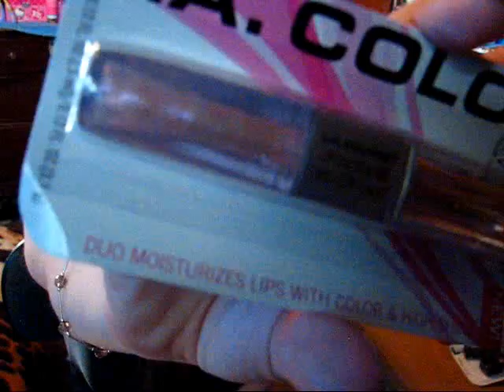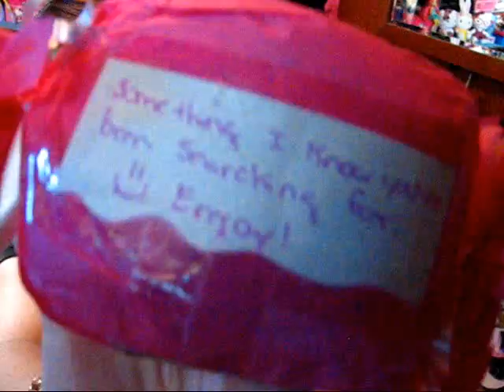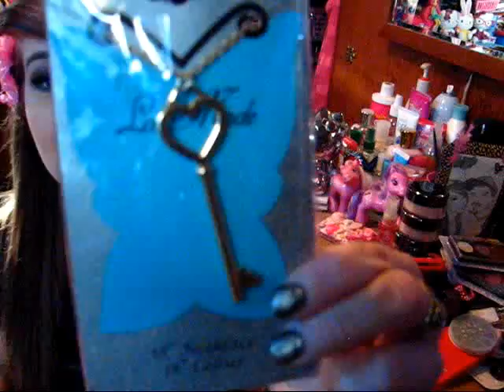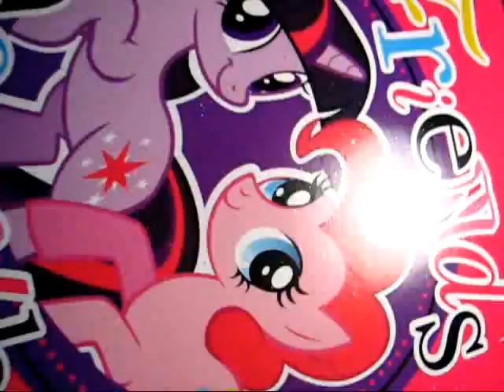Swap With DreamzVlog!